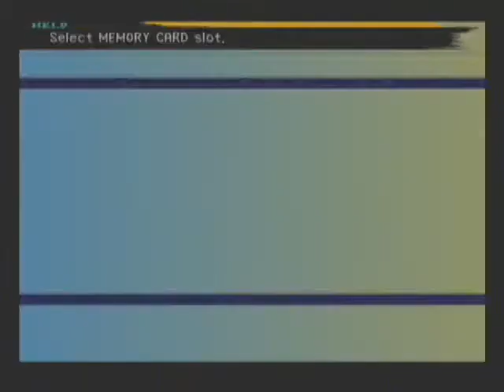Final Fantasy X Playthrough - Part 21, Kilika Woods to Kilika Temple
In this video, the party creams Ochu in the Kilika Woods and then moves on to the Pilgrimage Road just outside Kilika Temple.

As usual, I recommend watching this video in 480p resolution.